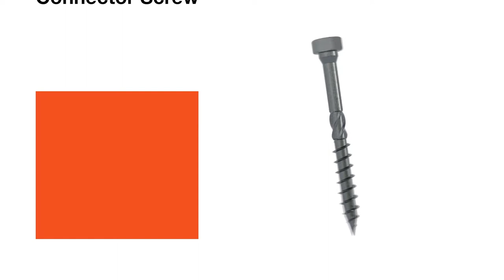Hexagon Head Connector Screw Impreg®+ SSH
SSH is used together with connectors where high load capability is required. The conical shape under the head ensures full contact with the connector, creating a firm assembly. The superior Impreg®+ coating makes the screw suitable for exterior use. The type 17 cut point prevents timber from splitting, and the milling thread and serrated thread reduce the insertion torque. SSH has both 6 lobe drive and a hexagonal head, enabling installation both with torx bits or hex wrench.

Suitable for use with Cross-Laminated Timber